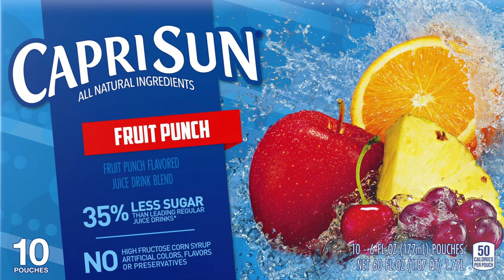The Ultimate Dirt Bike for Kids! Honda MR50 | B+B Episode 14